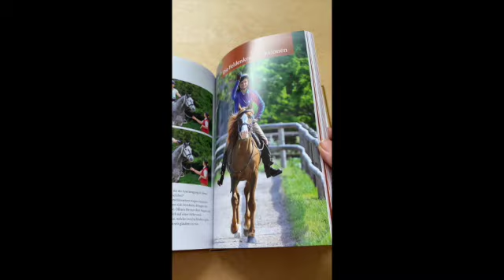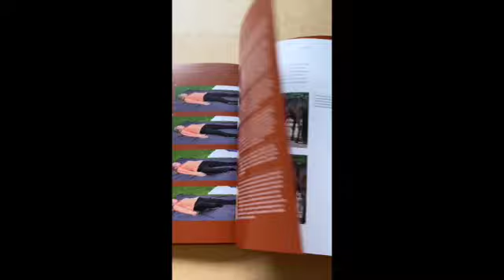Besser reiten mit Feldenkrais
Jetzt auch wieder als Printversion erhältlich für Alle, die ein Fachbuch mit Arbeitsinhalt lieber in Händen halten, als die EBook Version, die jedoch auch weiterhin verfügbar ist.
oder auch bei Kosmos direkt, sowie natürlich auch über Amazon